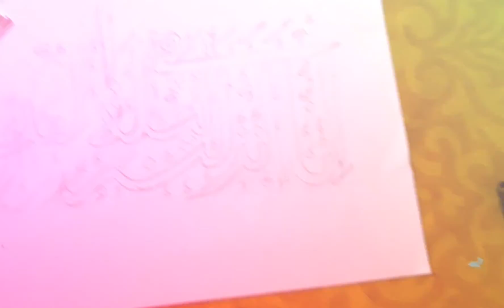ARABIC CALLIGRAPHY |lailathul qadhr | noor media